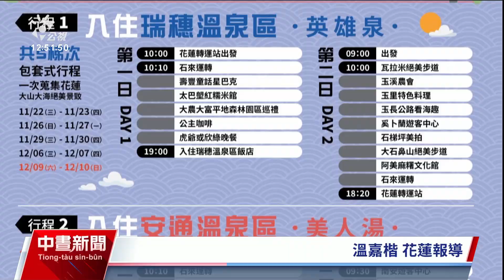花蓮首辦好湯評鑑12家獲獎 盼提升服務品質與知名度｜20231206 公視中晝新聞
為了要提升溫泉產業的競爭力，花蓮縣府首次舉辦好湯評鑑並頒給標章，共計有12家溫泉業者獲獎，期望透過評鑑，激勵溫泉業者可以不斷提升服務品質。